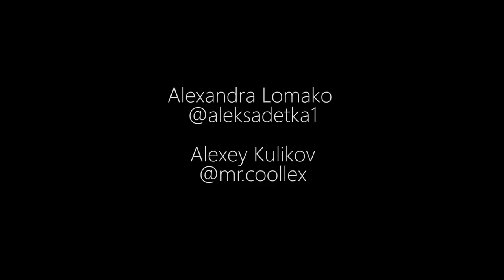Alexandra Lomako #1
Model: Alexandra Lomako (Instagram: aleksadetka1)
Camera & Edit: Alexey Kulikov (Instagram: mr.coollex)